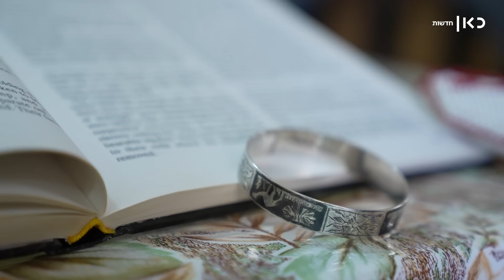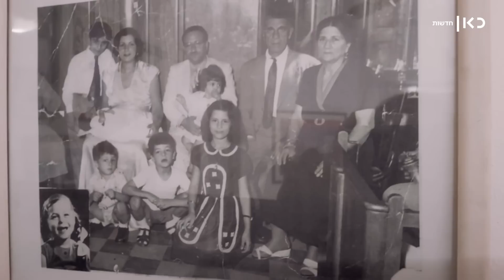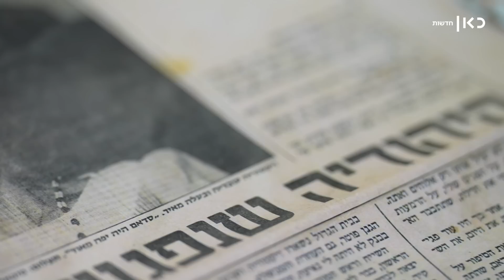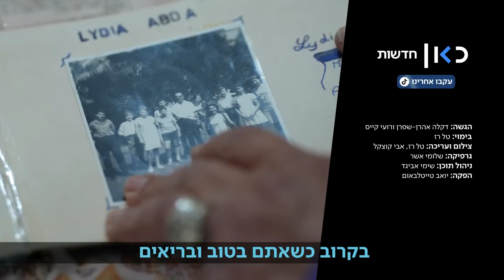על הרצפה אצל סדאם חוסיין: עיראק של לידיה - הסיפור שלא הכרתם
כאן חדשות | לידיה ששון אירחה אותנו בבית שלה כדי לספר את הסיפור הבלתי יאמן של משפחתה - איך אביה ודודה נכלאו בעיראק על לא עוול בכפם, ואיך אמא שלה הלכה עד סדאם חוסיין כדי להביא לשחרור שלהם. ארץ חדשה: הסיפורים שלא סופרו על עליית יהודי המזרח - פרויקט של כאן חדשות בדיגיטל וכאן רשת ב, לקראת יום העצמאות ה-75 של מדינת ישראל, בהנחיית דיקלה אהרון-שפרן ורועי קייס.